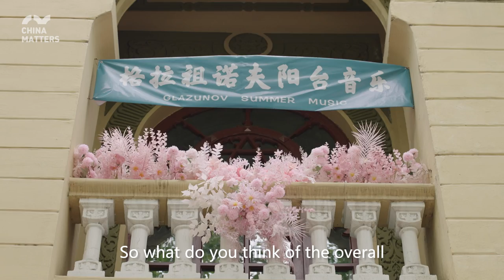Embracing the Vibrant Cultural Melodies of China -- Harbin Summer Music Concert!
Join us on an incredible journey with American host Jack as he ventures into Harbin during the 36th Harbin Summer Music Festival. Immerse yourself in the riveting world of music as he takes part in a myriad of captivating events!